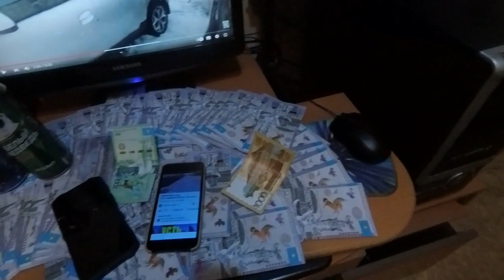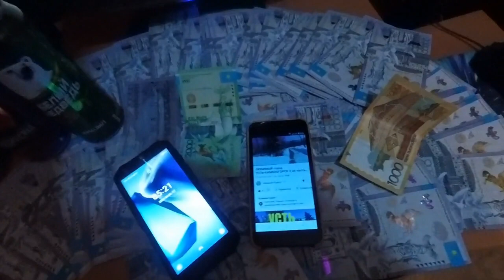Заработал неплохие бабосы!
Небольшой ролик о том как заработать нормальные бабки! И больше ни в чем себе не отказывать.